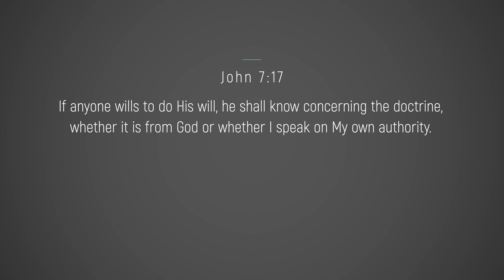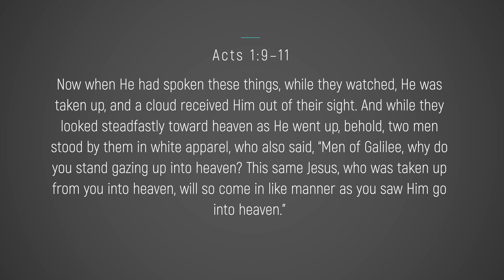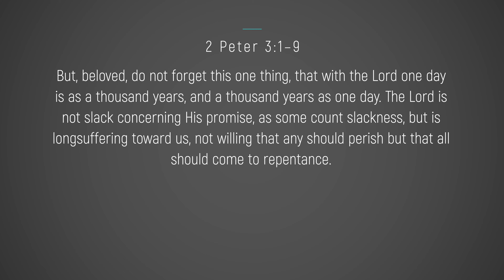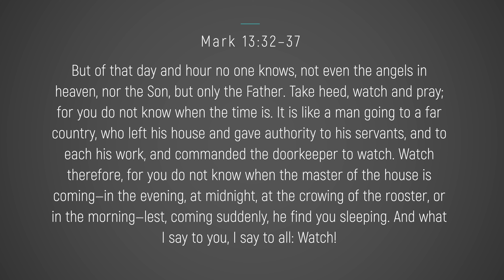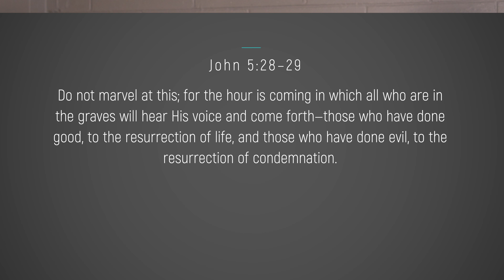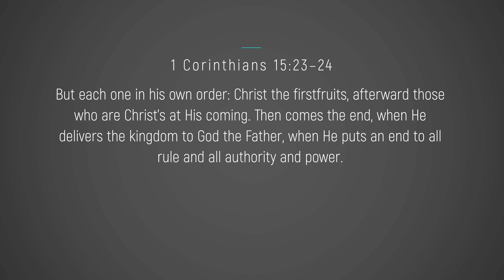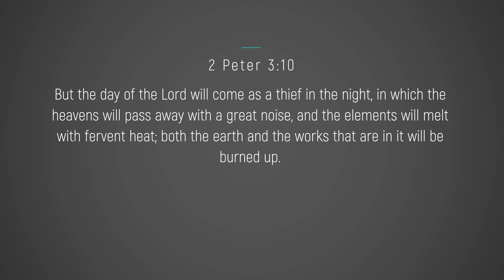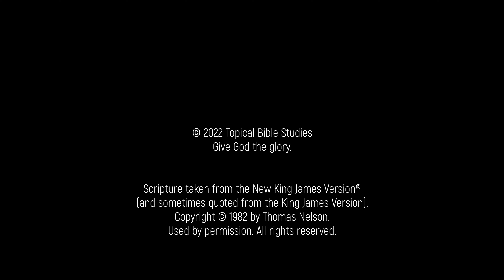13 of 14: When Will Jesus Return? (Basic Facts of the Faith)